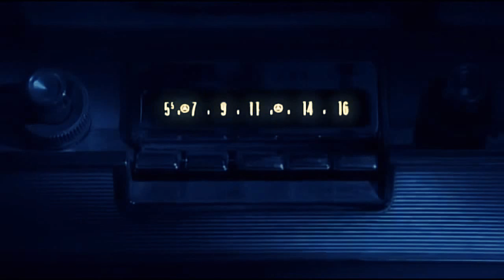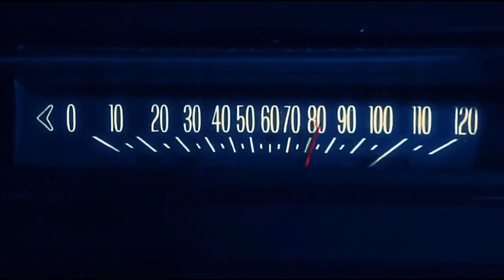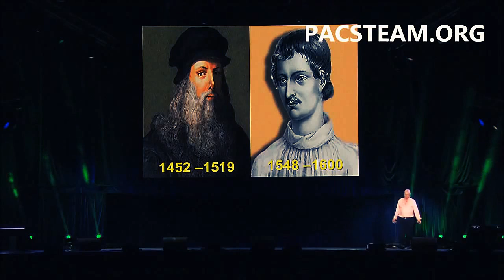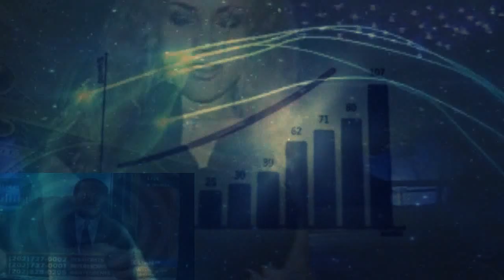David Icke - Beyond The Illusion of Time & Space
Taken from David`s 2014 Wembley presentation
David Icke’s Acclaimed New All-Day Wembley Presentation Now Available To See On Demand
‘This 2014 Wembley presentation is your opus to date. Amazing clarity, great HD, great sound, and the most amazing dot connecting and clarity of thought I have ever heard. I have read and listened to most of your work, but the way this one culminated and played out was borderline magical mate.’
- US Singer, Songwriter, Producer Geoff Byrd
GrEENZILLA - The Masterz
(LYRICS)
Forms of resistance form in my mind and then
suddenly appear listless. Lookin through gamma
rays vehement ways and violence part of me nowadays
And the conviction of ones self makes me re-arrange
things that I've been dealt And over the rainbow
theres just no light and it goes to show. But my
whole life I've been wanderin through darkest tunnels
mothafucka and I can't be slowed now. See the light
in my eyes when it glows mothafucka you know its
almost over now. Behind your mind - is a place that
sits, and always forever shines, and it lets you see
through the illusion, and things that snare your mind

BEHIND YOUR MIND AWAITS - ILLUSION FOR YOU
ITS TAKEN TIME, ALL THE PAIN, LIFE HAS IN STORE
FOR YOU.

Lifes an illusion, although albeit a very persistant
one. And the times that you think it is over, it
might have just begun. Every time I see through the
illusion mothafucka its through the eyes of a child
Every time I see through the illusion mothafucka
know I just get real wild. And it brings back mem-
ories felt, heart strings on criminal days. And I
wish and I pray for months, that you could take this
pain away. But the mirror is my full conclusion, that
this life is in an illusion, and every thing that
I come to say, my heart backs up mane.

WE ARE TRAPPED IN ILLUSION, TRAPPED IN CONFUSION
TRAPPED IN NOT KNOWING WHY. WE ARE TRAPPED IN A SPELL
TRAPPED IN A SHELL, TRAPPED IN A REASON WHY A
DISSOLUTION OF ONES SELF MAKES ME REALIZE SHIT THAT
I BEEN DEALT. AND THE MIRROR HOLDS THE FACE OF A
STRANGER, FACE OF DANGER, FACE OF FALLEN ANGELS - ALL
NOT KNOWING WHAT TO DO, CUZ IN THEIR LIVES, THEY WERE
MANIPULATED TOO. CUZ AS MANKIND WE'RE CENTERS OF
POWERS, AND OVER TIME THIS HAS BEEN DEVOURED.

GZ has been featured in headlines!